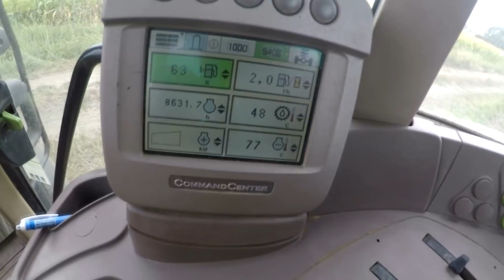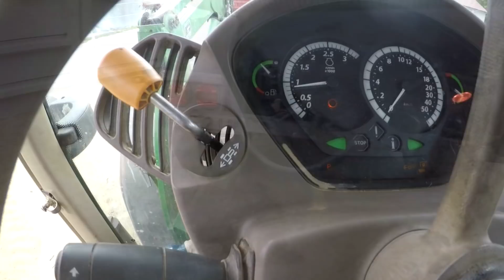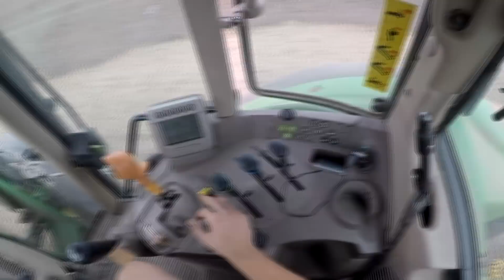Wakacyjny Vlog #21 - NOWY JOHNDEERE NA FIRMIE!!!